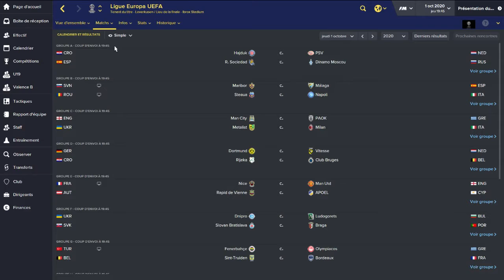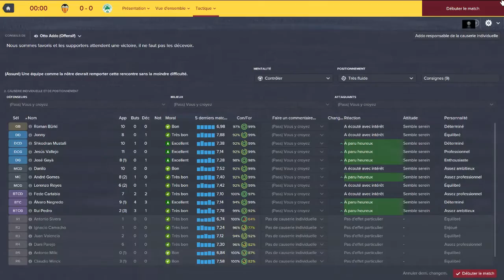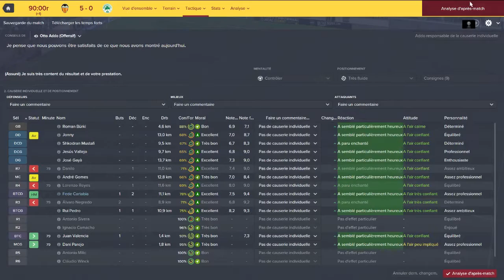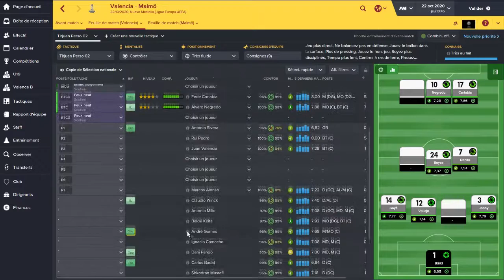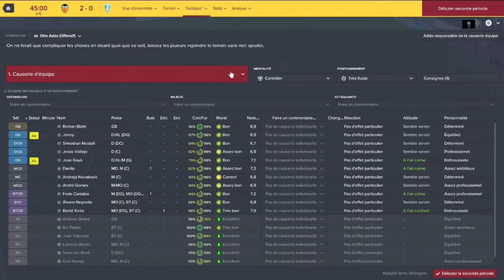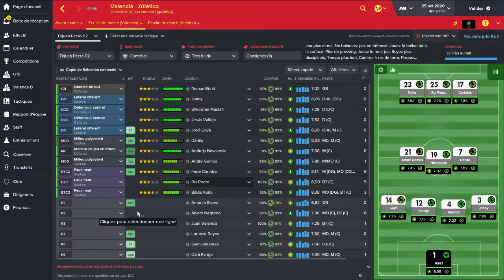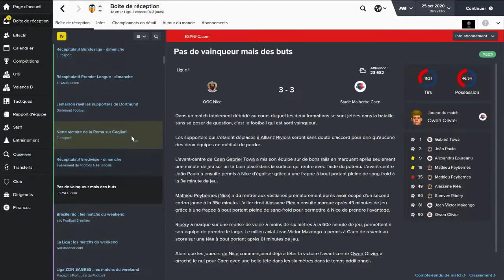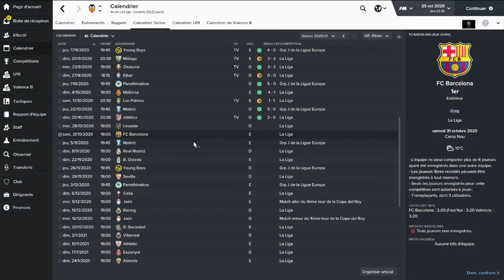Football Manager 2016 | Carrière Valencia | #04 - A nous de mordre et griffé !